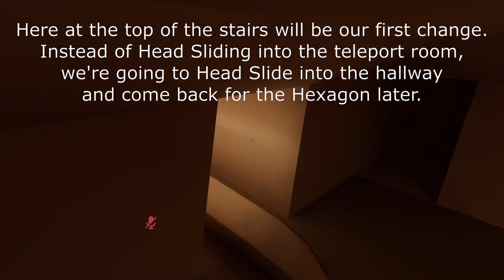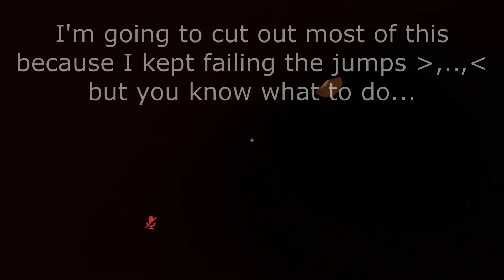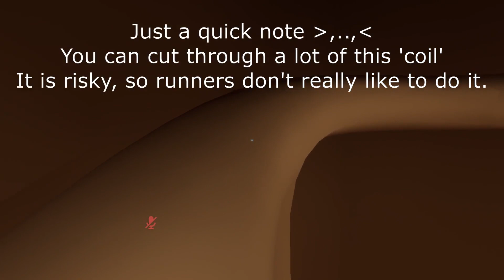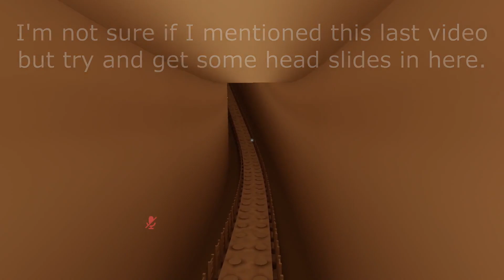Commander's improved Terra Cotta Valley speedrun route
VRChat (Terra Cotta Valley) Improved Speedrun Route